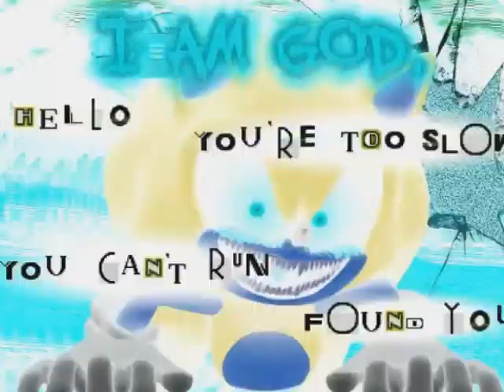An Ordinary Battle Amongst Familiar Hills Flash Game (G-Major)